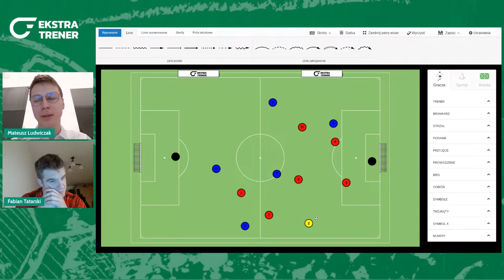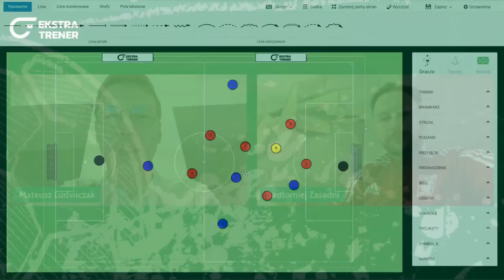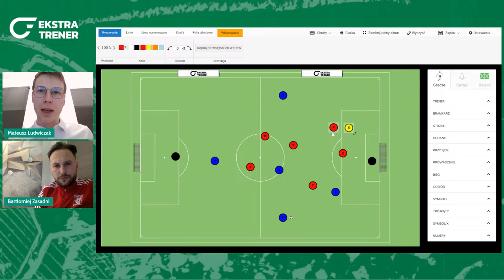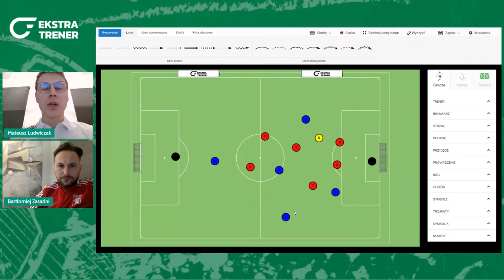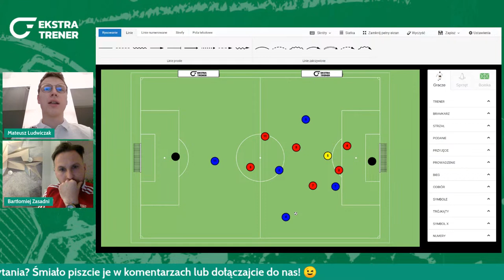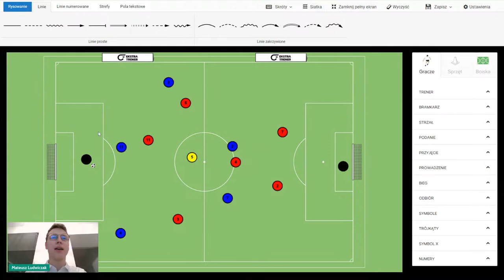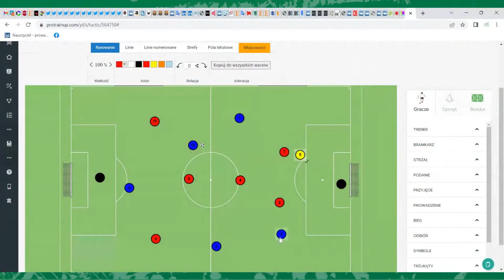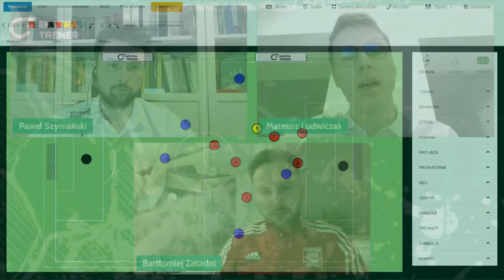Ukierunkowany Coaching #04 | Mateusz Ludwiczak, Fabian Tatarski, Bartłomiej Zasadni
Ukierunkowany coaching to cykl spotkań, które mają na celu zapoznanie trenerów z metodą ukierunkowanego odkrywania w formie zadawania pytań.

W procesie treningowym, w którym zawodnik ma możliwość samodzielnego poszukiwania i odnajdywania rozwiązań, kluczowe jest odpowiednie zarządzanie organizacją gry. Poprzez zatrzymywanie (zamrażanie) gry i zadawanie pytań trener może pomóc zawodnikowi zrozumieć daną sytuację boiskową i pozwolić mu na to, żeby swoje zachowanie postrzegał w szerszym kontekście działania na boisku oraz mógł je wykorzystać w przyszłości.

Podczas spotkań ich uczestnicy wcielają się w rolę trenera, a prowadzący w rolę zawodnika. Zadaniem uczestnika jest odpowiednie zadawanie pytań, po czym następuje wspólna analiza sytuacji.

📚 Książka „Dorastanie w grze – wszechstronny rozwój zawodnika”, której współautorem jest Mateusz Ludwiczak